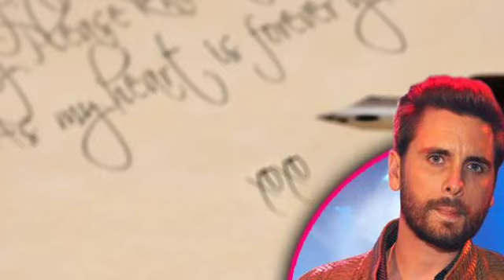Travis barker Goes MAD after Scott Dissick sends Kourtney flowers and love letters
Sounds like someone wants that old thing back! Scott Disick has plenty of time to himself these days, after checking into a rehab center in Malibu. Gone are the days of wild partying and traveling the world (for now at least.) And while isolated, the reality star is apparently reflecting on his bad behavior and his recent breakup from Kourtney Kardashian in a major way!.
Scott has taken the time to reach out to his ex-girlfriend of nine years by sending her a love letter while in rehab. And Kourt read it!.

“Kourtney cried her heart out when she read the letter,” an insider told RadarOnline. “It had everything in it that she needed to hear and it really came from his heart.”

While in rehab, part of his therapy is to write those he has hurt, and we’re sure Kourtney was at the very top of his list. Maybe this letter will be the key to them working their relationship out?.
It sounds like their close friends and family are hopeful the two will rekindle their romance. Kris previously said she is “always hopeful” for the couple, and with three kids, fans are definitely hopeful too!.

Scott’s feelings about Kravis’s engagement are revealed on The Kardashians when he tells Khloe (pretty rudely), “It does give me a lot of relief that she’s happy, somebody else is taking care of her.…I kind of in a selfish way feel like a lot has been lifted off of me. I think in the end, it’s kind of a good thing. I couldn’t do the job of being with her, so I salute Travis. He’s in for a lot of work.…The family is the best part. Kourtney is not the simplest when it comes to everything.”
Aaand that about brings us up to date! Obviously, Scott and Kourt’s drama has been going on for freakin’ ever, so you know we’ll be updating this ASAP when there’s more news.

One telltale sign that Scott’s letter probably hit home for Kourtney is the fact that she finally visited him in rehab this week. Do you think Scott and Kourt will get back together?

Scott has previously said he was happy for Kourtney after she found love with Travis.
Now that she is married, Kourtney and Scott 'don't communicate much unless it has to do with their kids,' according to a source at US Weekly.
'Scott feels not just disconnected from Kourtney, but also all the Kardashians. This was his biggest fear - getting out of touch with his "family," and now him being on the outskirts with Kourtney is affecting him completely,' the source added.
Disick and the Kardashian family remains on good terms, the source told the outlet, noting that 'it isn't a toxic situation for anyone in the family and they've moved past any difficulties.'
'The Kardashians still talk to him almost all the time and they see each other relatively frequently.'